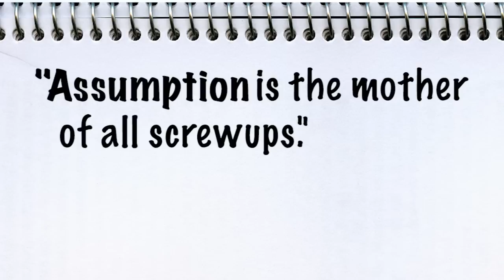Change your Question, Change your Life.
When we were young, we used to ask many questions.
Why is the sky blue? Why do stars twinkle?
Unfortunately, as we grow up, we lost the art of asking questions. We have to recover this lost art of asking questions. Not just any questions, but the RIGHT questions.

So what is the Right question you say?